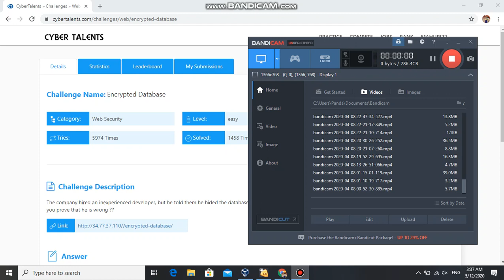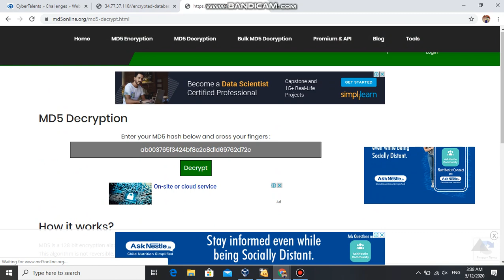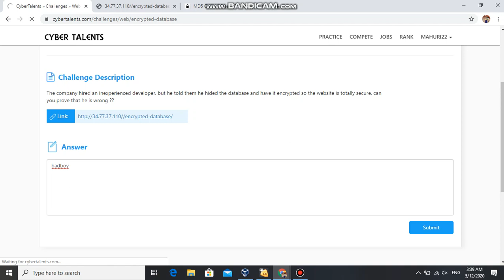Encrypted database-Cyber Talents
How to solve and earn points